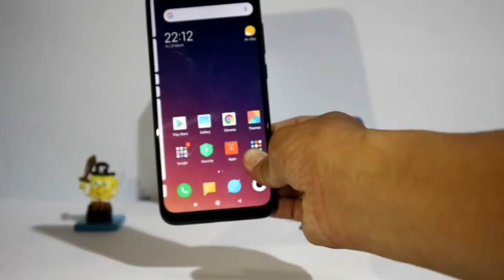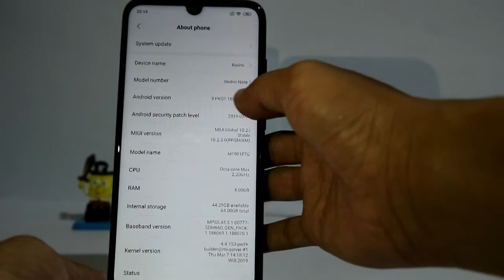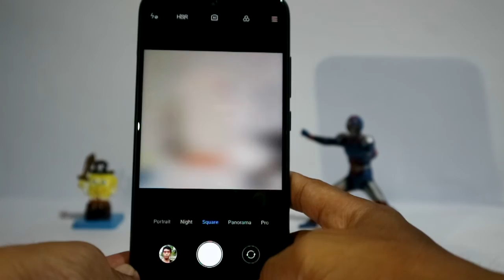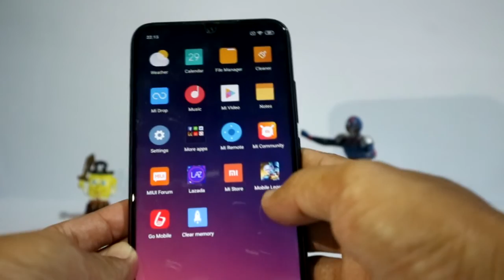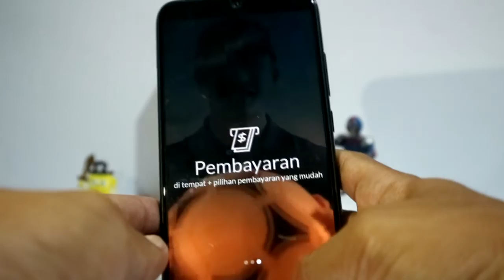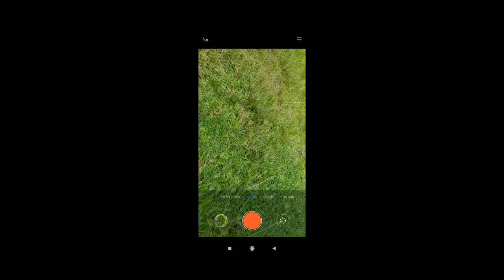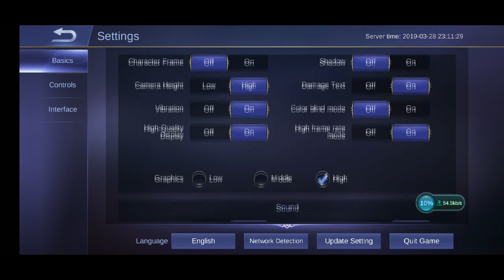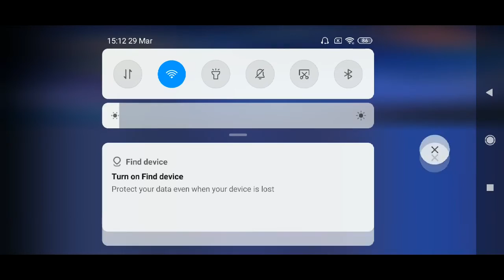Review Hp Ghoib 2019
Review Hp Terheboh 2019 redmi note 7  Test kamera dan Test Mobile legend sampai victory. Hp Dengan Penjualan tertinggi ditahun ini. baru masuk di mi store langsung habis di serbu pembeli hanya hitungan jam